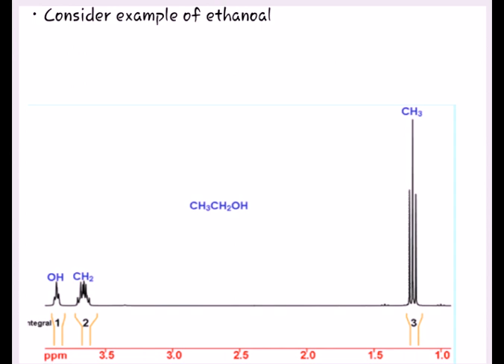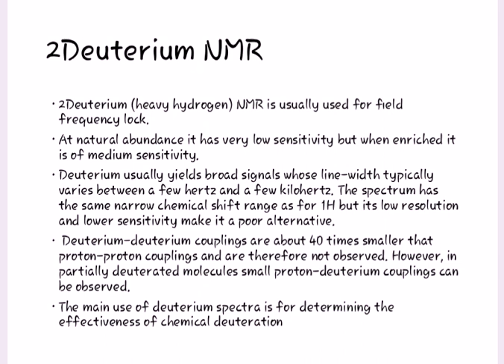1H NMR SPECTROSCOPY (HYDROGEN DEUTERIUM AND TRITIUM )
1H nmr spectroscopy introduction and application with solve example